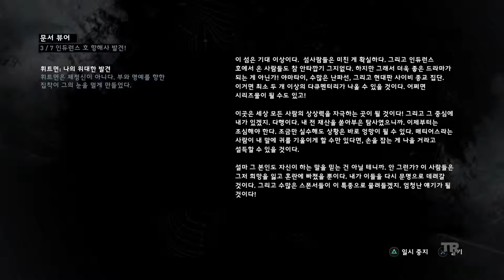PS4) TOMBRAIDERS DEFINTIVE EDITION - PART 20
Rayman's hobby blog